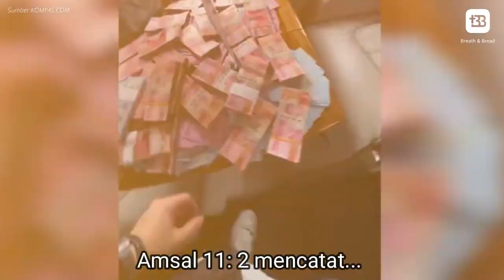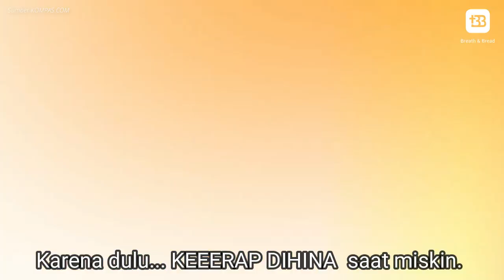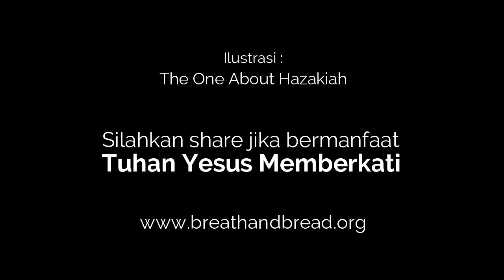Flexing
Flexing artinya sikap memamerkan sesuatu yang dimiliki dengan cara mencolok. Amsal 11:2 mencatat: Jikalau keangkuhan tiba, tiba juga cemooh tetapi hikmat ada pada orang yang rendah hati. Perilaku flexing dapat menjadi kebiasaan, di mana suka dengan memamerkan barang-barang mewah yang dimiliki atau baru saja dibeli. Mereka memamerkan barang mewah untuk mendapatkan pengakuan, atau validasi bahwa orang tersebut mampu.